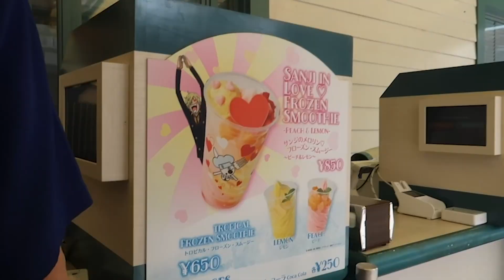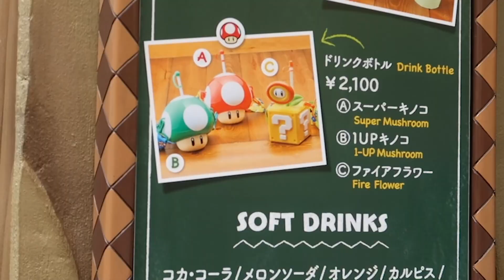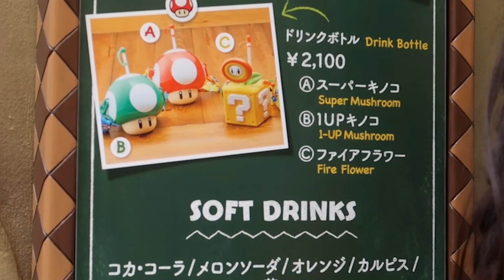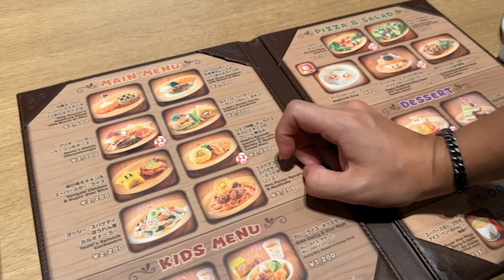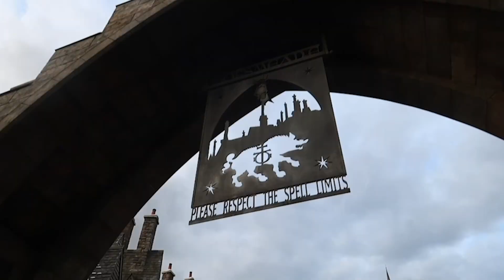nintendo world is a whole new universe ⭐️ | universal studios japan + theme park tips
when i say universal studios japan has nothing on america's universal, i meant omg. i love the vibes of these theme park so much and all the food, rides, and characters were so on theme, it was magical!! so come with me on my little adventure in my first theme park in japan

📹 socials
discounts and codes 4 u:
yesstyle code: RACHELXOXO2